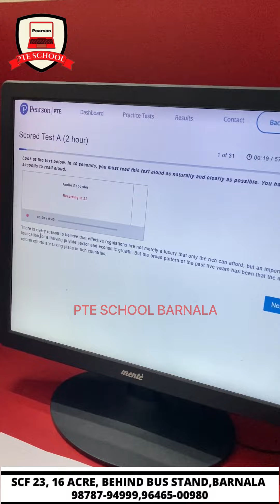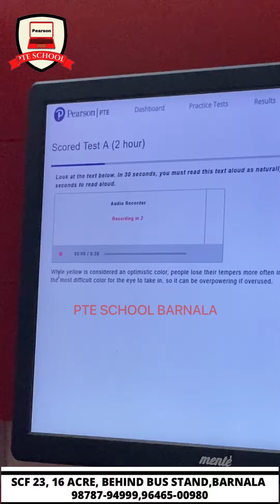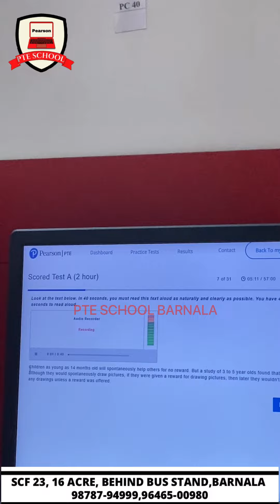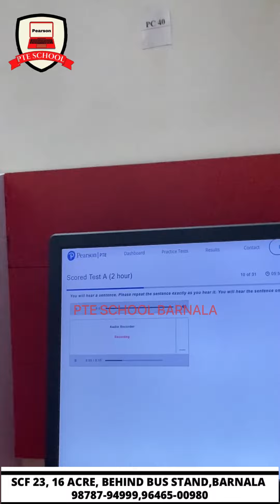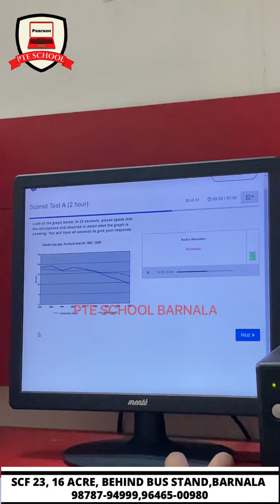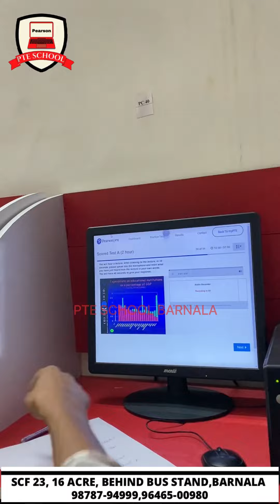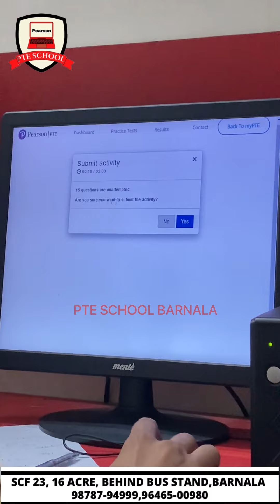PEARSON PTE OFFICIAL MOCK TEST | ONE LINE STRATEGY | 90 of 90 SPEAKING